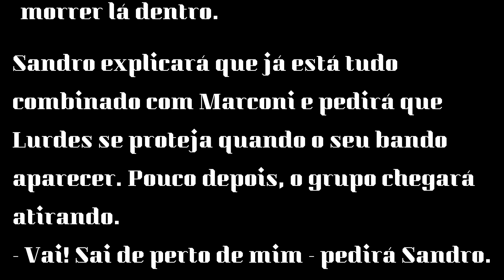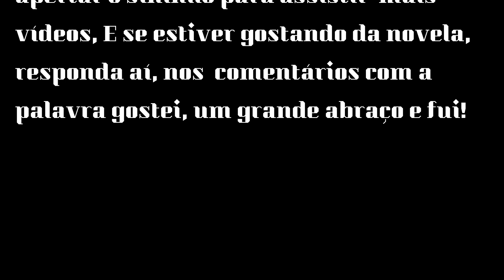“Amor de Mãe”, Novela: Sandro salva a vida de Lurdes, nos próximos capítulos.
“Amor de Mãe” Em Amor de Mãe você vai ver. Kátia vai contar para a babá que criou Domênico, e revelara que o rapaz está preso.

Poesias para musicar, para quem gosta de poesias
e para quem deseja musicar.

E também vai dicas de alguns livros de receitas

30 Alimentos que Reduzem a Fome

20 Receitas especiais de fim de ano